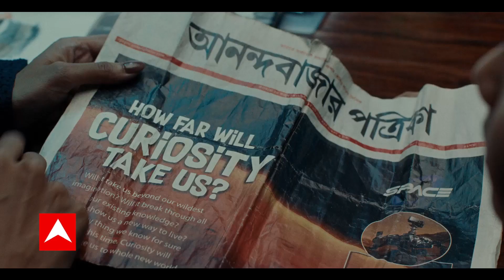शिंदे सरकार बनाने के लिए विधायक दल तैयार, होटल से निकले विधायक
एकनाथ शिंदे अपने समर्थक विधायकों के साथ बस में सवार हो कर महाराष्ट्र विधानसभा के लिए निकले हैं.